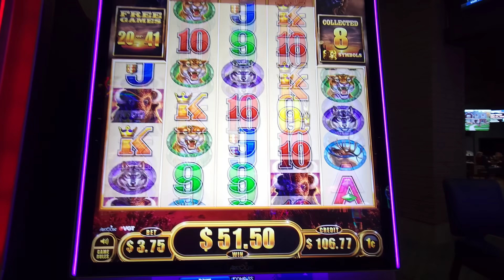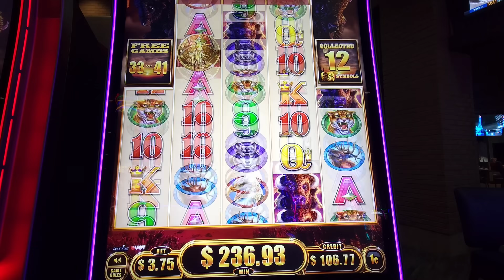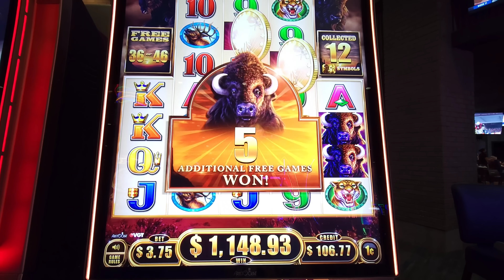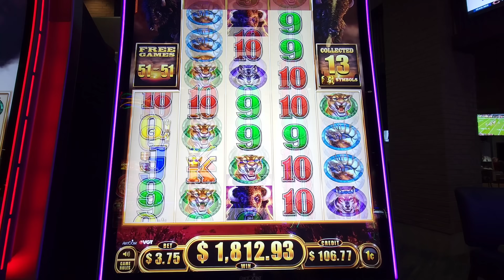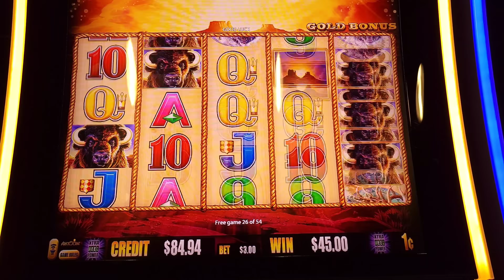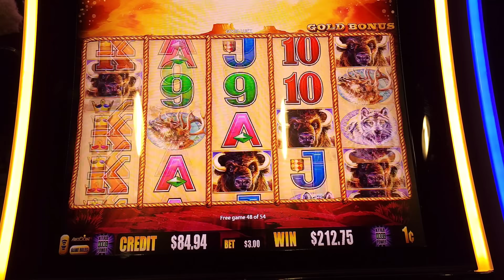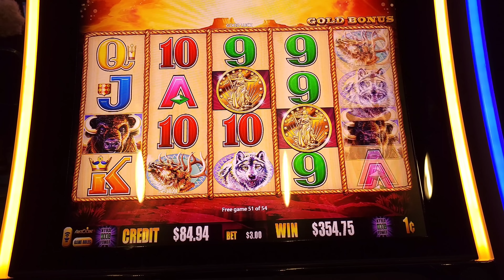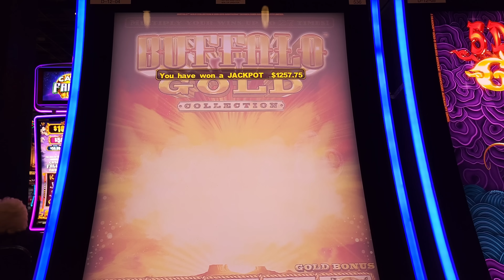HOLY 💩 - 2 EPIC JACKPOTS on Buffalo Slot Machines